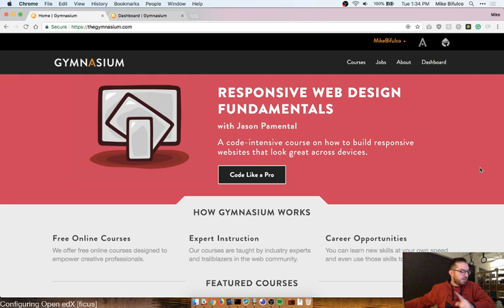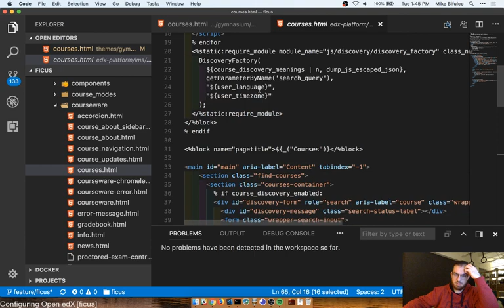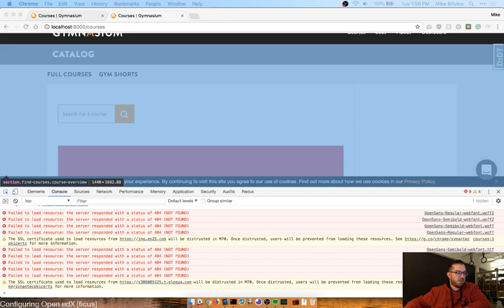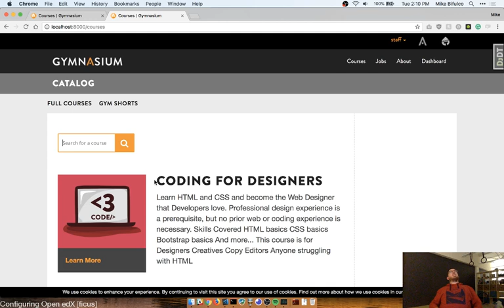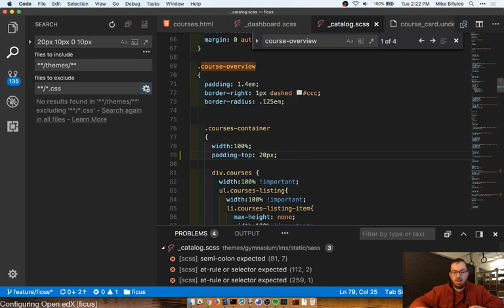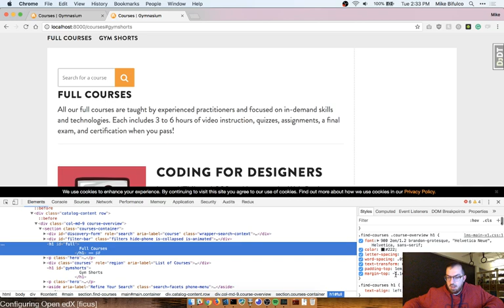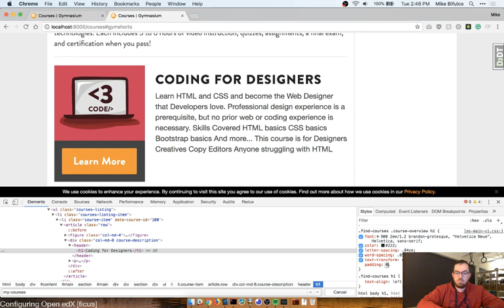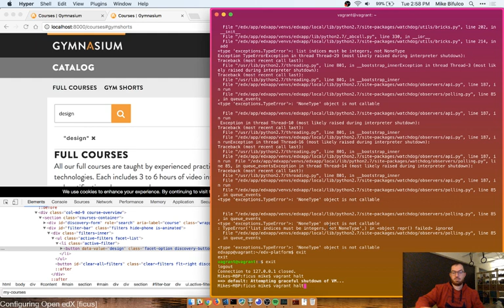Configuring Open edX Ficus